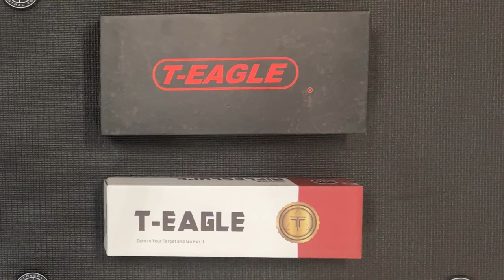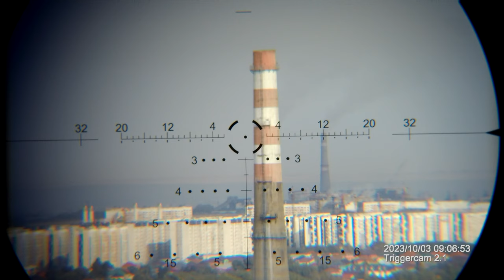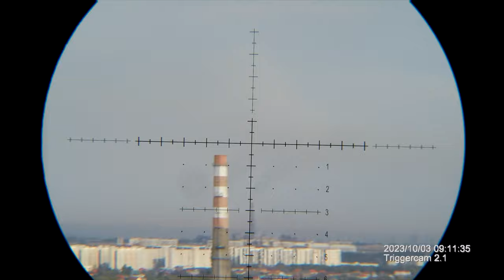Обзор прицелов T-eagle IMAX HD ED 2-16*44 и T-eagle AR 2.5-15*32. Оба прицела во второй фокалке